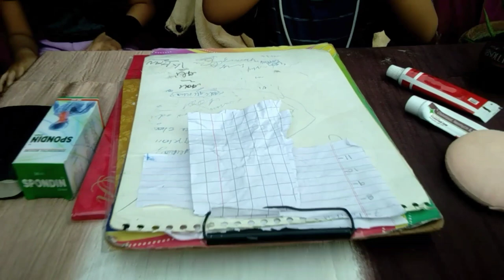Doctor Game for Kids || Kids Pretend Play with Doctor Set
Phoenix mall